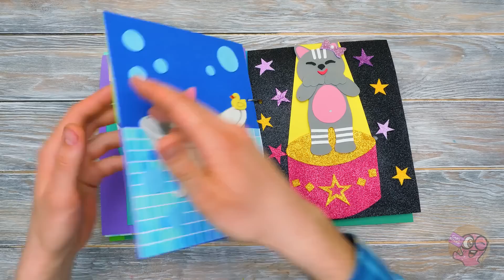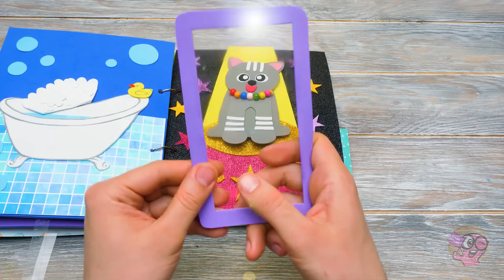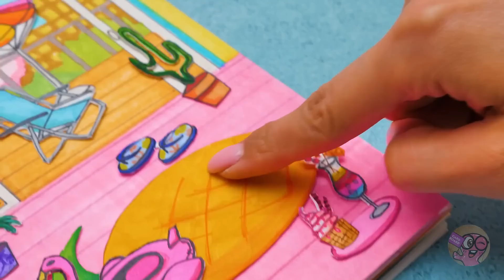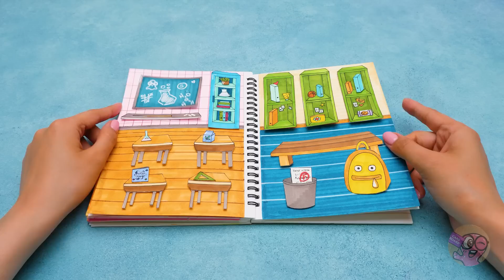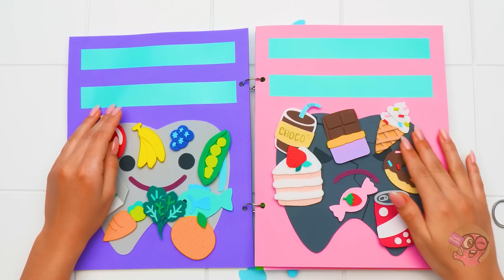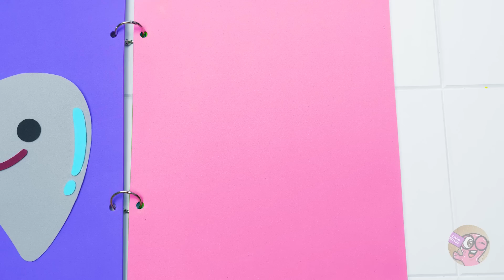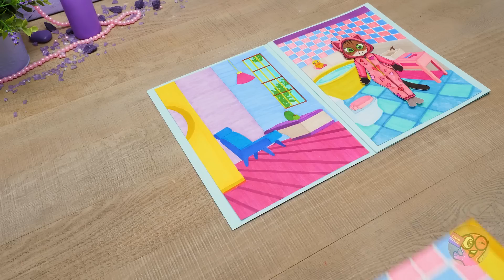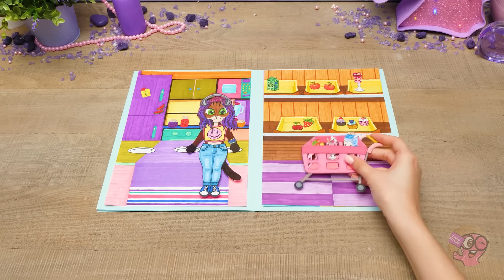4 DIY Playbook Games For Kids